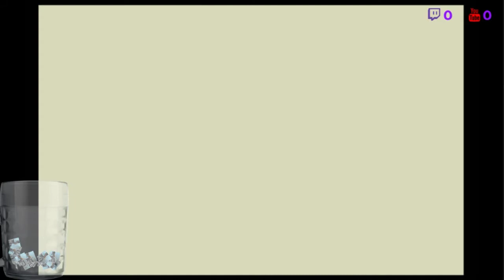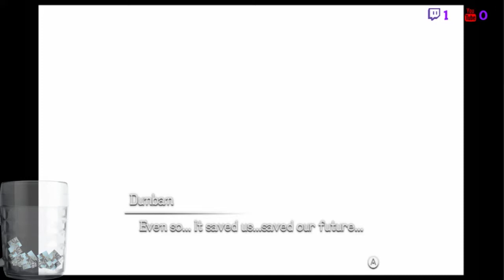Xenoblade Chronicles Definitive Edition Live Stream Ep. 1